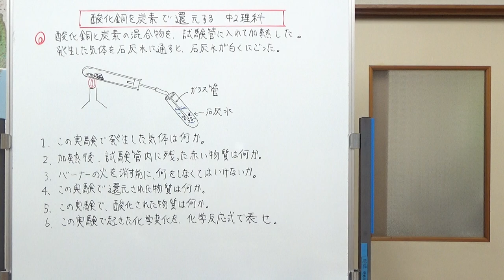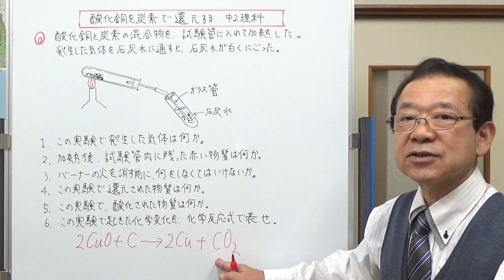酸化銅を炭素で還元する 中2理科 【テストに出やすい問題シリーズ】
酸化銅を炭素で還元する実験では、どんな問題がテストに出るのか考えてみました。